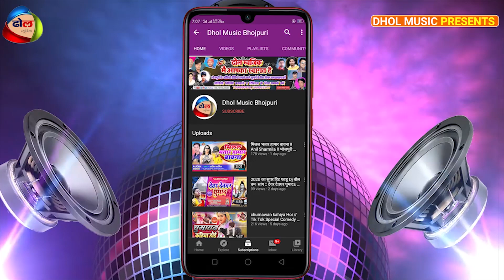Arjun Raja Devi Geet Bhakti Song 2020 || मईया के चुनरी चढ़ाई के जा || Maiya Ke Chunari Chadhai Ke Ja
Album :- Maiya Ke Chunari Chadhai Ke Ja
 Song :- Maiya Ke Chunari Chadhai Ke Ja
 Singer :- Arjun Raja
 Lyrics :-  Writer Pradeep
 Camera :-
 Editor :-
 Director : -C M Chandan
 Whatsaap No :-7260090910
 © All Copyrights Reserved To Dhol Music Bhojpuri